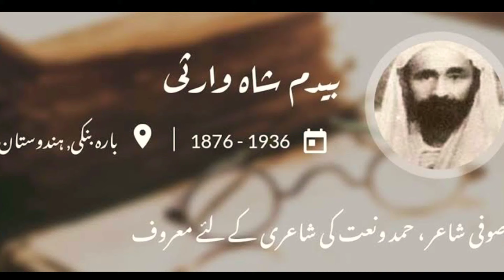Wo Chaley Jhatak Ke Daman- Ghazal by Syed Bedam Shah Warsi Akhtar Atta Qawal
شاعر: سید بیؔدم شاہ وارثیؒ

وہ چلے جھٹک کے دامن مرے دست ناتواں سے
اسی دن کا آسرا تھا مجھے مرگ ناگہاں سے

یہ حجاب کفر و ایماں بھی ہٹا دو درمیاں سے
کہ مقام قرب آگے ہے حدود دو جہاں سے

مری طرح تھک نہ جائے کہیں حسرت فسردہ
کہ لپٹ کے چل تو دی ہے وہ غبار کارواں سے

مجھے شوق سے تغافل ترا پائمال کر دے
مرا سر اٹھا نہ اٹھے ترے سنگ آستاں سے

ترے مے کدہ کا ساقی ہے بیاں بھی کیف آگیں
کہ ہوا کو ہے تواجد مرے ندرت بیاں سے

مری بے کسی کا عالم کوئی اس کے جی سے پوچھے
مری طرح لٹ گیا ہو بچھڑ کے کارواں سے

جو خیال میں بھی چھوٹے در پاک تیرا مجھ سے
تو لپٹ کے روئیں مجھ سے تیرے سنگ آستاں سے

تری رہ گزر تک اے جاں جو نصیب ہو رسائی
ملوں آنکھیں اپنی نقش کف پائے سارباں سے

وہی گونجتی ہیں اب تک مرے کان میں صدائیں
جو سنا تھا زمزمہ اک کبھی ساز کن فکاں سے

نہ ہو پاس پردہ ان کو یہ پردہ داریاں ہوں
مری دکھ بھری کہانی جو سنے مری زباں سے

مری چشم حسرت آگیں یہ خرابیاں نہ دیکھے
جو قفس کو دور رکھ دے کوئی میرے آشیاں سے

مجھے خاک میں ملا کر مری خاک بھی اڑا دے
ترے نام پر مٹا ہوں مجھے کیا غرض نشاں سے

اسی خاکِ آستاں میں اک دن فناء بھی ہوگا
کہ بنا ہوا ہے بیؔدم اس خاکِ آستاں سے